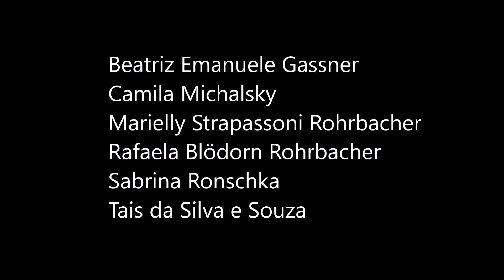Schlorrentanz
Dança apresentada por mulheres utilizando tamancos, tem melodia vinda de tradição oral, apresentada no Brasil pelo Ihna Erlangen em 2015